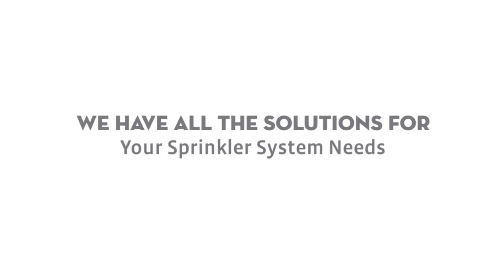Maplewood NJ Lawn Sprinkler Installation Service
Since 1956, Automatic Lawn Sprinkler Corp. has installed custom designed automatic lawn sprinkler systems for residences, large estates, commercial projects, athletic fields, condominiums and apartment complexes throughout Maplewood  New Jersey.